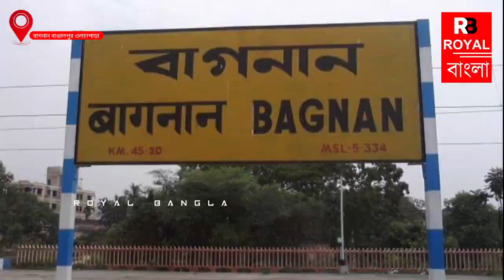হাওড়া বাগনান বাঙালপুর ওলানপাড়া গ্রামে দেখা গেল বাঘরোল ছানা ।howrah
হাওড়া বাগনান বাঙালপুর ওলানপাড়া গ্রামে দেখা গেল বাঘরোল ছানা ।